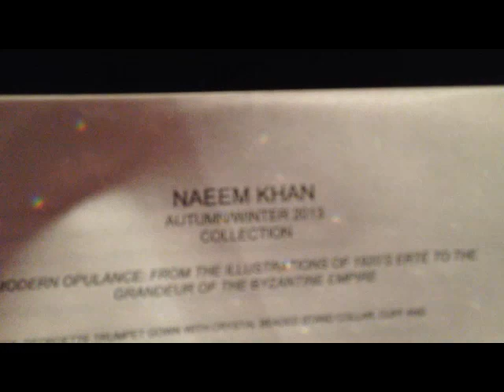Фэшн Шоу Ч. 3 Влог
Извиняюсь за слышимость моего голоса в некоторых местах. Было очень шумно. Всем Матрёшкам чао какао :))) хохохохо